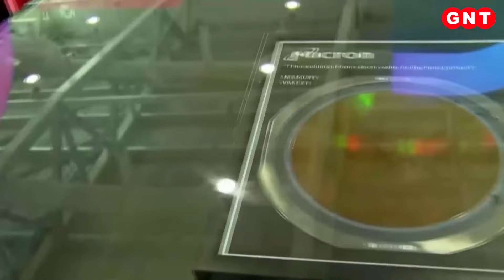Braj Ki Holi: कान्हा की नगरी ब्रज में छाए होली के दिव्य रंग, देखें नजारा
ब्रज में हर तरफ होली के साथ फाग की धूम मची है. 18 मार्च को बरसाना की मुख्य लट्ठमार होली होगी. 19 मार्च को नंदगांव में लट्ठमार होली का आयोजन होगा. 20 मार्च को वृंदावन के बांके बिहारी मंदिर में फूलवालों होली होगी तो वृंदावन में रंगभरी एकादशी की होली होगी. 20 मार्च को भगवान कृष्ण के जन्मस्थान मंदिर और पूरे मथुरा में होली का विशेष आयोजन होगा.